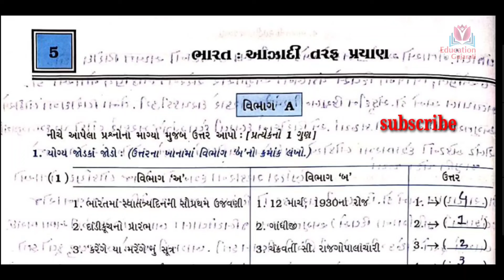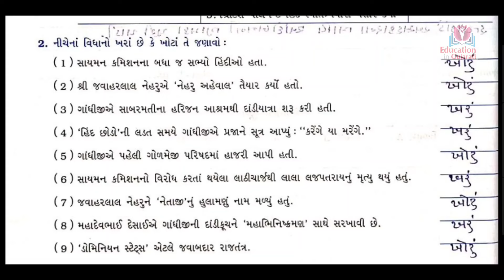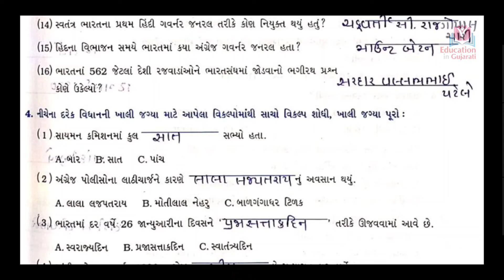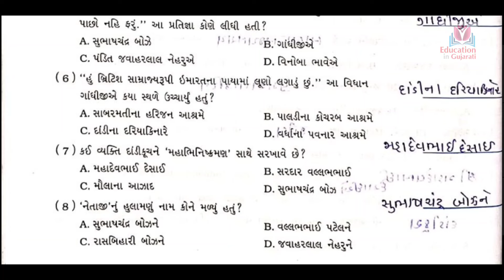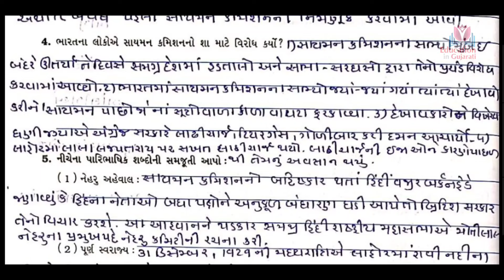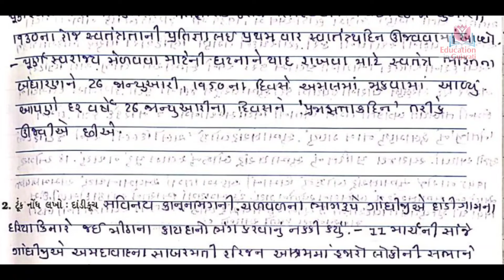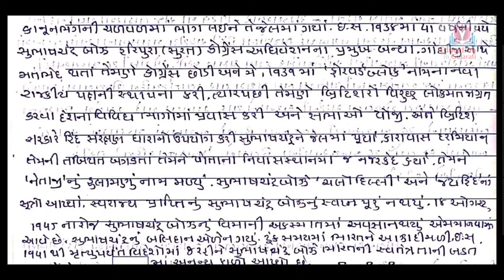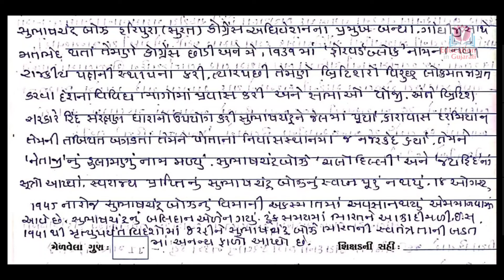std 9 social science chapter 5 | std 9 samajik vignan ch 5 | std 9 samajvidhya ch 5 | std 9 ss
ભારત આઝાદી તરફ પ્રયાણ